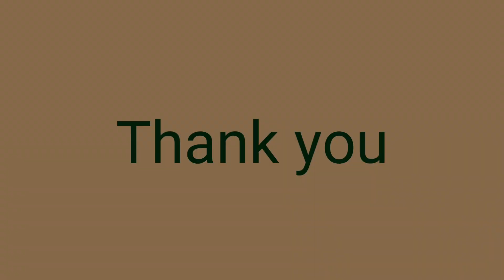Rivers of BaBYLon Linedance - Beginner / Intermediate..Miss Q Linedance,mi young Lee